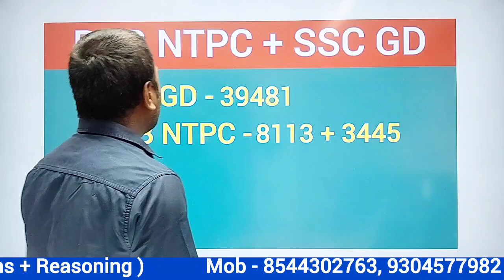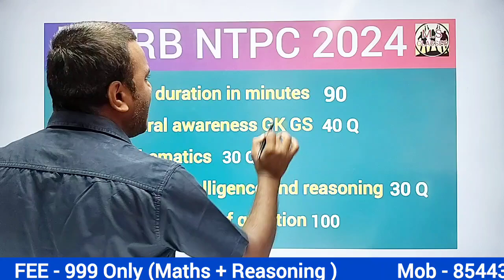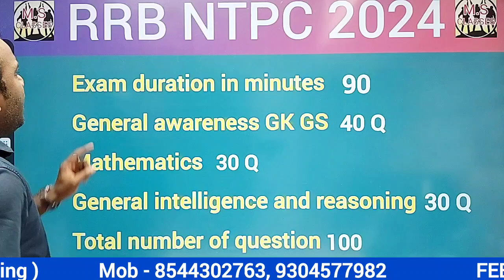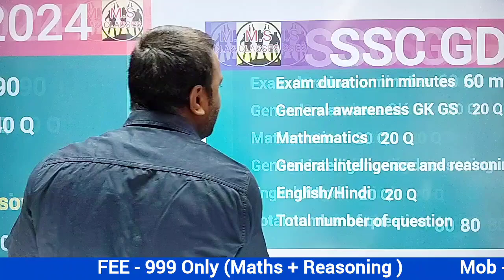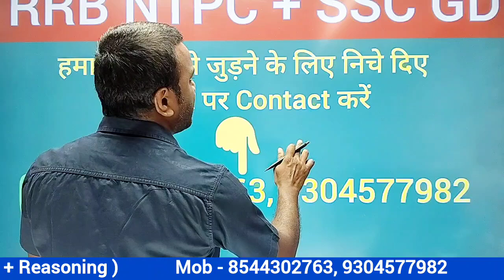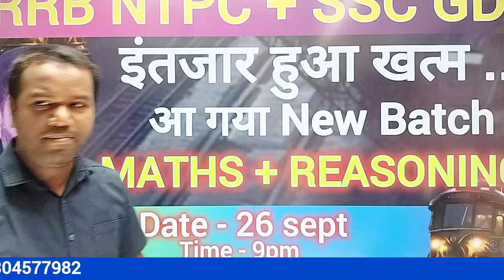RRB NTPC AND SSC GD NEW BATCH || BY ER. JITENDRA SIR || MATHS + REASONING